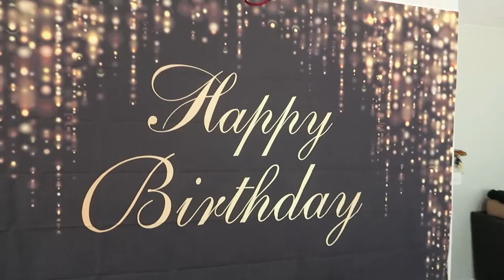Vibing The Night Before The Party - Surprising Trish